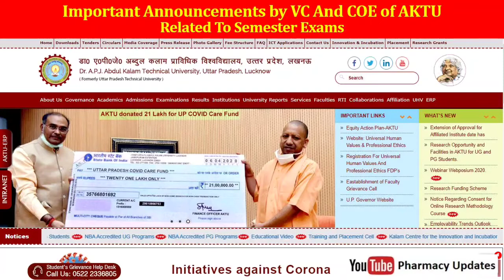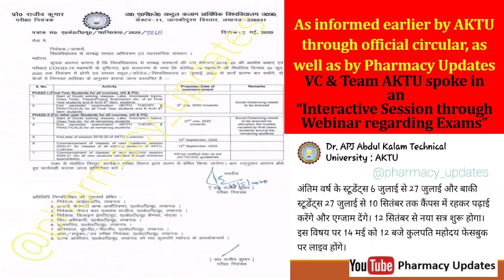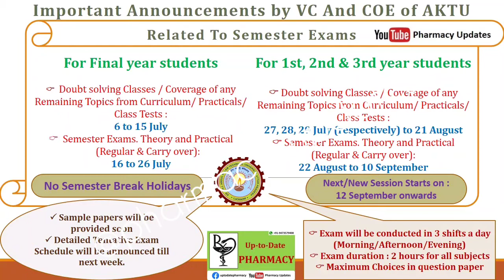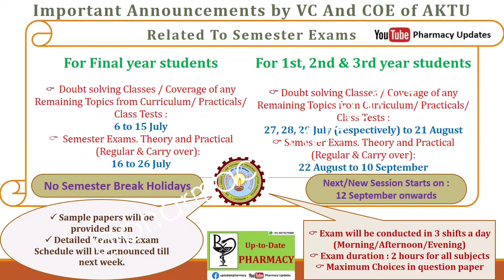AKTU Exam Schedule | AKTU VC on Webinar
AKTU Exam Schedule | AKTU VC on Webinar regarding Semester Exams.
👉 exams होंगे | No Promotion without Exams
👉 पढ़ाई और परीक्षा 6 जुलाई से 10 सितंबर के बीच
👉 2 घण्टे का पेपर, ज्यादा choices
👉 No Semester Break Holidays
👉 Next/New Session 12 सितम्बर से